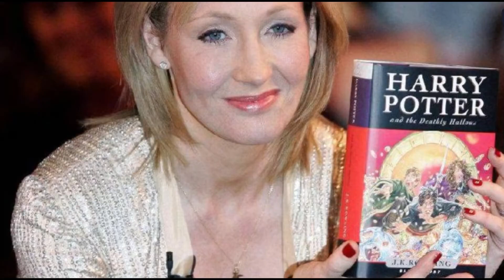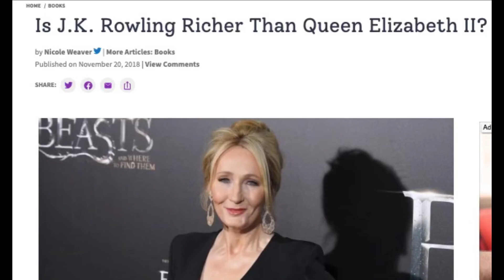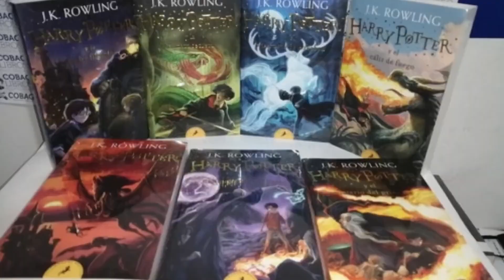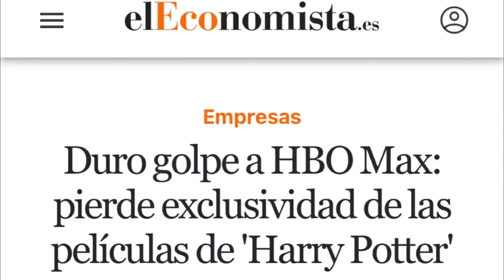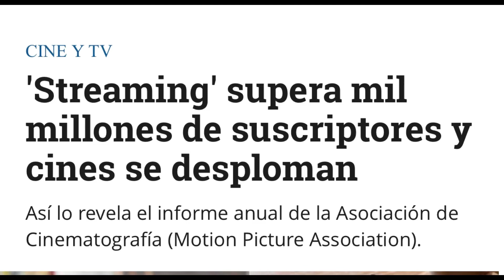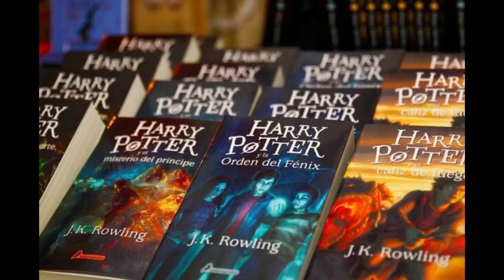EL VERDADERO MOTIVO PARA HACER EL REBOOT DE HARRY POTTER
Si los fans no quieren el reboot, si las películas aun están vigentes y gustan a nuevos fans porque hacer un reboot o reinicio de Harry Potter? Aquí  te contamos el verdadero motivo espéralo al final !

Videos Relacionados:

Las 10 HISTORIAS que los fans de Harry Potter QUIEREN VER en el Reboot - Parte 1:

Las 10 HISTORIAS que los fans de Harry Potter QUIEREN VER en el Reboot - Parte 2